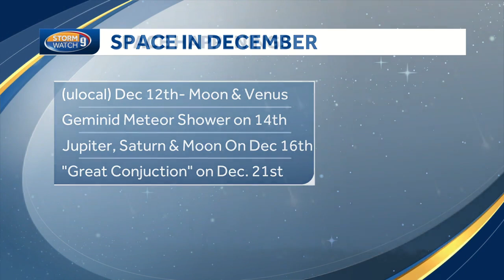Space sights in December include meteor shower, 'Great Conjunction'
December is a great month for stargazing, as longer nights mean more opportunities for checking out all space has to offer.